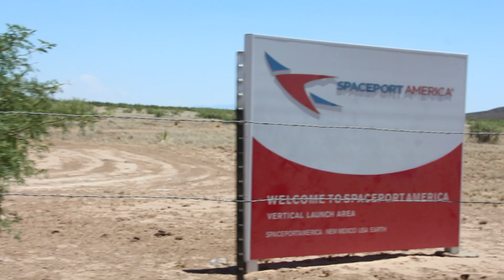Tufts Rocketry Spaceport America Competition Video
This is the Tufts SEDS Rocketry Team's submission for Spaceport America Cup 2024 Video Challenge. It shows the work done to build and test the CARM Rocket (CubeSat-Adorned Rocketry Masterpiece) throughout the school year.

0:00 Intro
0:30 Part 1: The building process
2:49 Part 2: The competition

Video created by Rachel Bonanno.